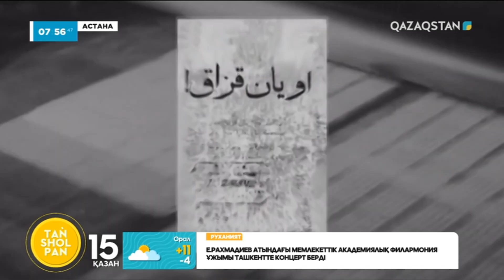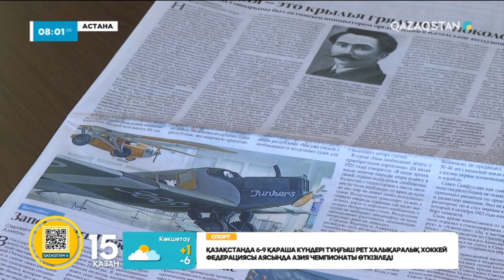С.СЕЙФУЛЛИН МУЗЕЙІ – АСТАНАДАҒЫ ЕҢ КӨНЕ ҒИМАРАТ